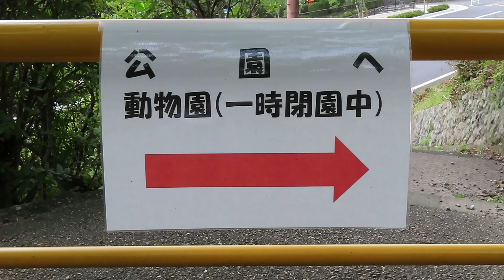休園中の五月山動物園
6月1日からリュニアール工事中の、五月山動物園に行ってき
ました。
　入口は閉鎖中で、ウォンバットや他の動物さん達が見れず残
念でした。工事は3年だそうで、開園は
　　　　2027年
と聞きました。長い期間ですね。3年後の五月山動物園の再会
が楽しみです。